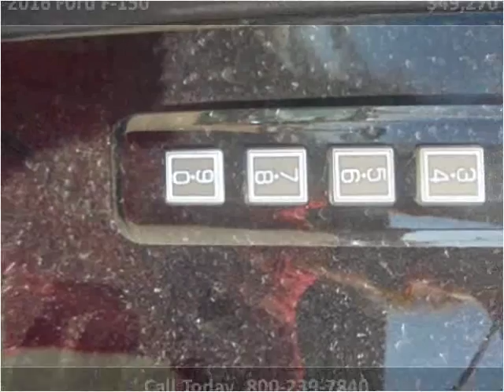2016 Ford F-150 New Cars Great Bend KS